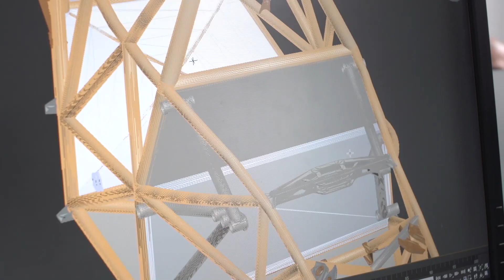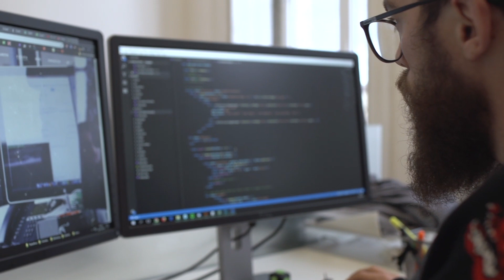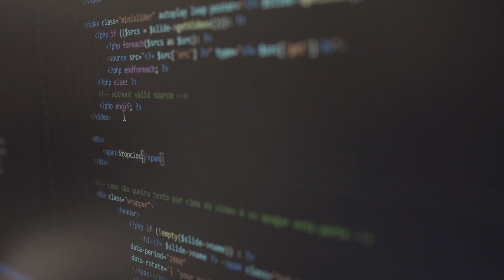Sketchpixel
Testemunho de promotor do NORTE 2020 sobre a contratação de recursos humanos altamente qualificados